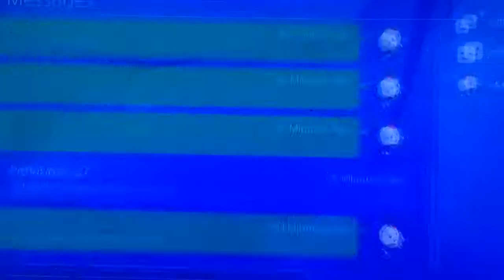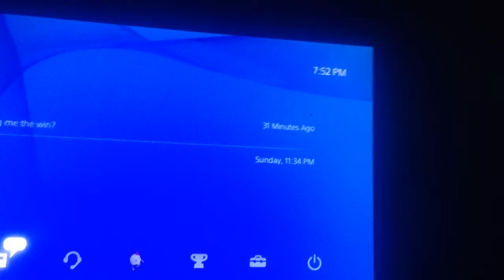Dispute for a dollar